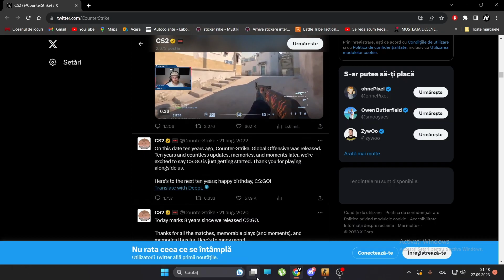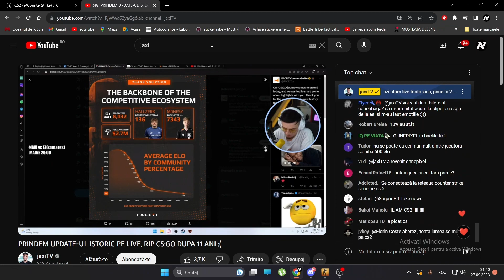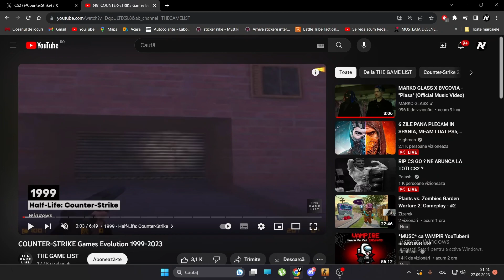ZIUA CEA MARE pentru CS2 - RIP CS:GO?! 💯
Marea lansare CS2, s-a dus un capitol nou din viata, ZIUA CEA MARE este aici dupa atat de mult timp, un mic like si o abonare mă ajuta enorm.